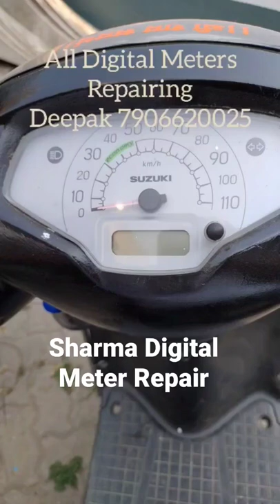Suzuki Access Meter Repair and light change